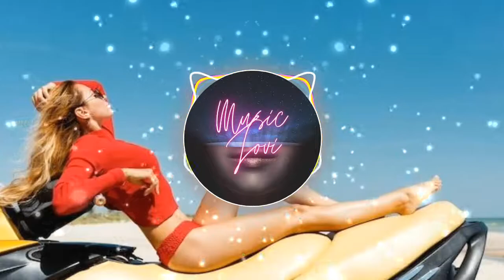🔴 NO COPYRIGHT MUSIC 🤩🎵 PARA FIESTAS 2022 🎵 MUSICA ELECTRONICA 2022 🎧🎵 HIBERNATE BY KOLA 🎶 CHILL OUT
🔴 NO COPYRIGHT MUSIC 🤩 🎵 HIBERNATE BY KOLA [COPYRIGHT SAFE] 🎶 [FREE] – LA MEJOR MUSICA ELECTRONICA 2022 – MUSICA PARA BAILAR – MUSICA PARA FIESTAS 2022 - CHILL OUT
TITULO: 🎧 HIBERNATE BY VERGENCE - VLOG - TRAVELS MUSIC
ALBÚM: VERGENCE
GENERO: UPLIFTING, HAPPY, CAREFREE, LOVE, PLAYFUL, HOPEFUL, TRANCE, ELECTRONIC, POP, TECHNOLOGY, TIME-LAPSE, WEDDINGS, VLOG, ROAD TRIP, TRAVEL, SPORT & FITNESS, LIFESTYLE, NIGHTLIFE, FASHION, SCIENCE, MEDICAL, INDUSTRY, AERIALS, LANDSCAPE, NATURE, SLOW MOTION, CLAPS & SNAPS, SYNTH, BACK VOCAL, KEYS, ELECTRONIC DRUMS, MEDIUM, POWERFUL, SERIOS, DRAMATIC, FUNKY & GROOVY, BUILDING & CITY, HIGH

🔴 Visuales hechos usando y por los creadores
caseif - Visualizador de partículas y nación trampa

🔴 FREE MUSIC JOVI es tu canal, donde podrás obtener la música más exclusiva y de calidad sin derechos de autor, sin copyright, para que la puedas utilizar en todos tus proyectos de manera gratuita y de uso libre, comercial; o si solo simplemente quieres pasar un buen rato escuchando buena música.

Abrazo virtual